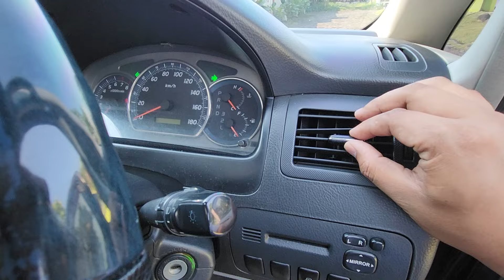Alphard ASG 2005 Pesanan Juaragan Samarinda Kalimantan Timur